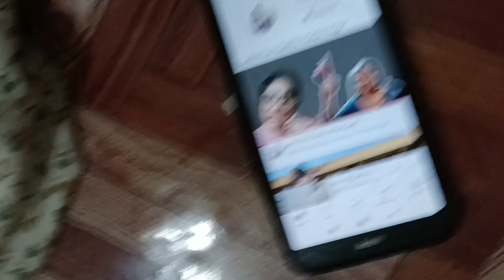मां गैल prank कर दिया। 🤣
Welcome ❤

I Live In Haryana. I Like To Share My Videos On YouTube.